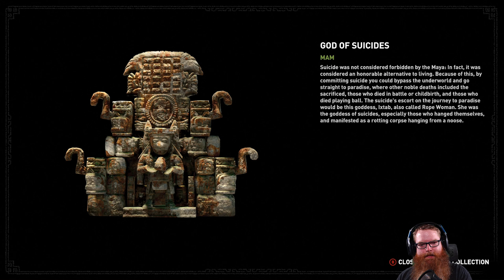Shadow of the Tomb Raider -LP- Episode 11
Just another temple to Lara. But...why are the enemies dying before I get to them?

Check my channel out for more of this and other games!
Ad-less viewing is great and I'll never change that..
However,

If you want to support me in other LESS important ways, please follow these links: